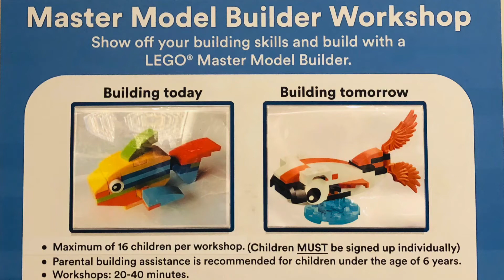Kids build in a LEGO Masterbuilder Workshop at the LEGOLAND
Guests staying at the LEGOLAND Hotel or Pirate Island Hotel at LEGOLAND Florida are able to have their children attend Master Model Builder Workshops in the late afternoons in the hotel.  These complimentary workshops allow the kids to sit with a LEGO Master Model Builder and build a different model set each day.

Children must be registered in advance (at the lobby check-in desk) and workshops are limited in participant numbers.  Workshop last about half an hour depending on the difficulty of the build, and once completed, children are able to take the sets back with them.  The Master Builder even gives participants the instructions to build the set to go home with them, but only after building the set in the workshop.

When staying at the LEGOLAND hotels, make sure to take advantage of these complimentary workshops by signing your children up early!

And please share our channel and videos with your friends and family who would enjoy joining us on our adventures!

Want some expert Walt Disney World or other Florida vacation planning at no cost to you?  We are at the Florida Parks and Resorts almost daily and can help you customize a vacation that fits your family.  We are travel agents with Travelmation, an Authorized Disney Vacation Planner.

We would love to hear from you through some Ear To Ear Magic Mail!  You can send us things at the following address:
14422 Shoreside Way, Suite 110, PMB 140